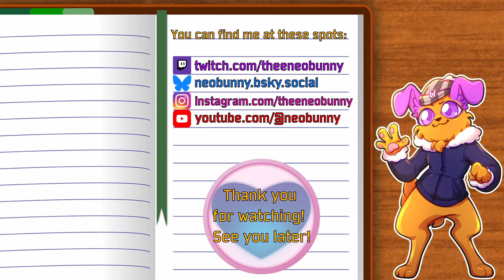Collapse, Collide + Secret IMSCARED Level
These dudes make good videos and need more subs!